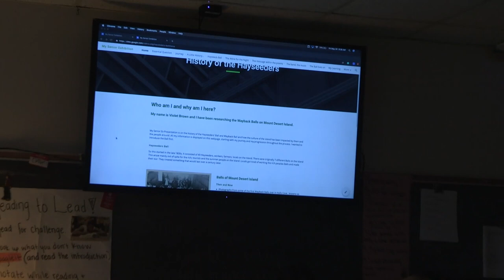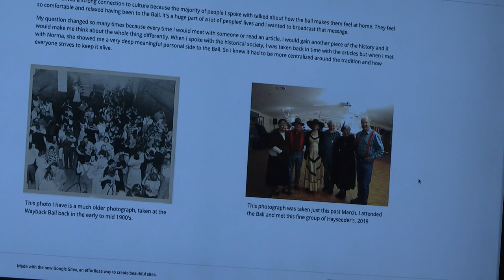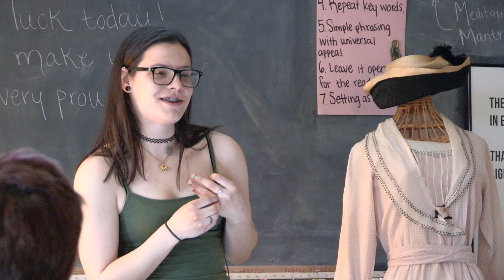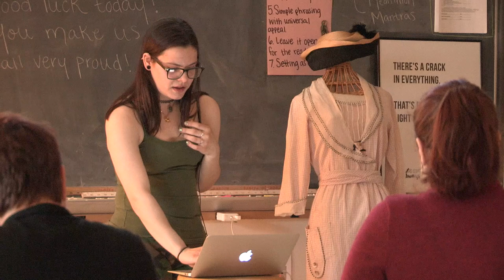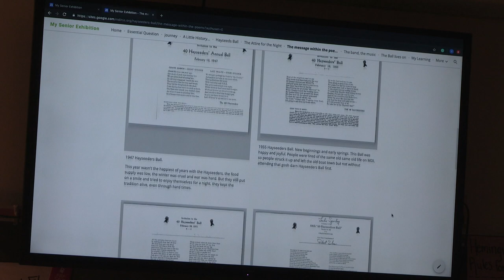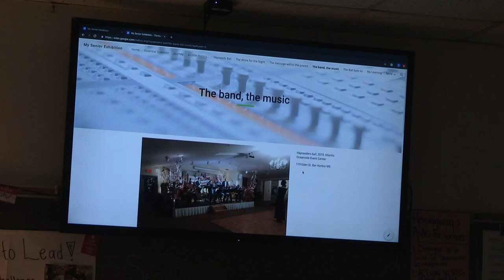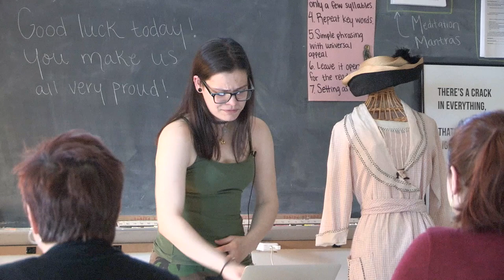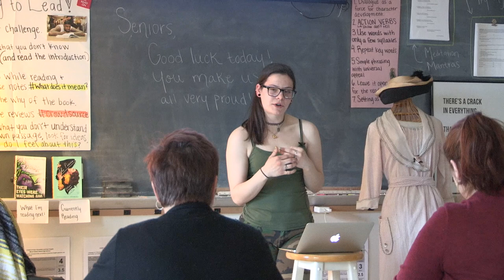Violet Brown 2019 Senior Exhibition